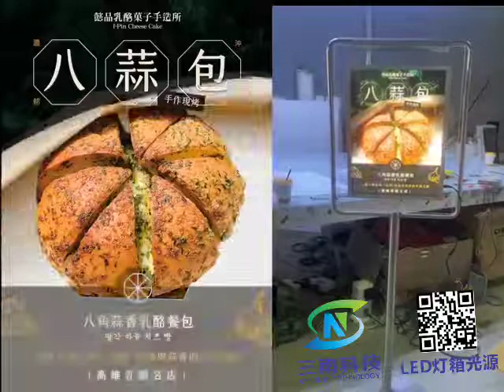A3 ultra-thin light box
What's the difference between the animation that the dynamic light box shows and the animation that the designer designs? Let's find it together.